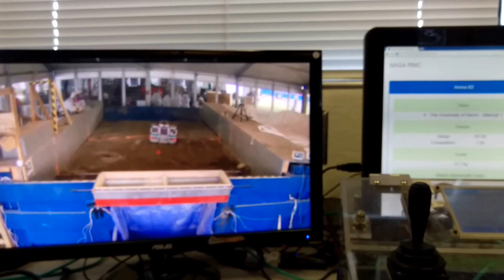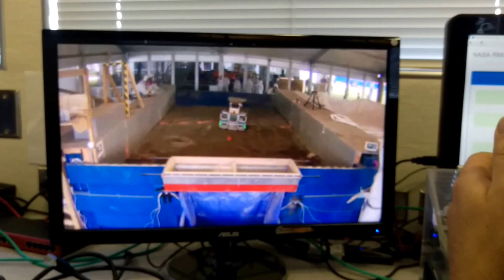Competition Round 1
NASA RMC from The University of Akron